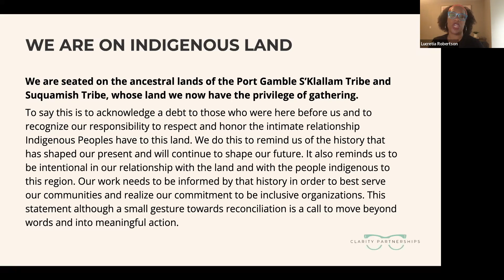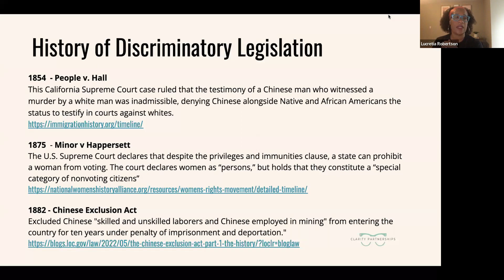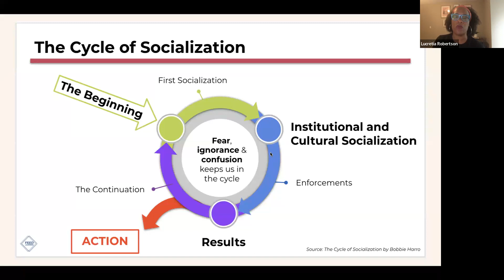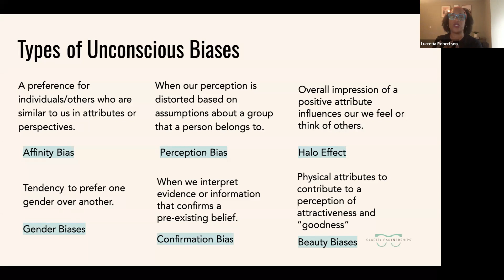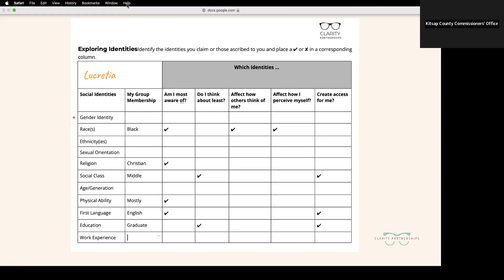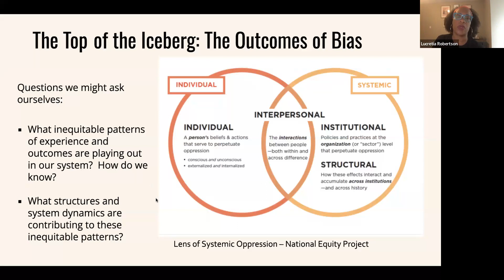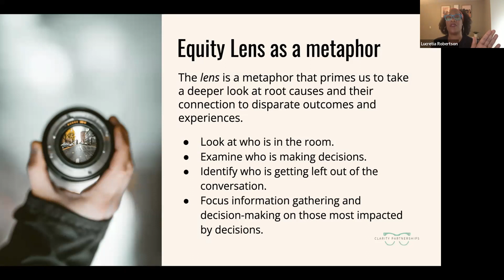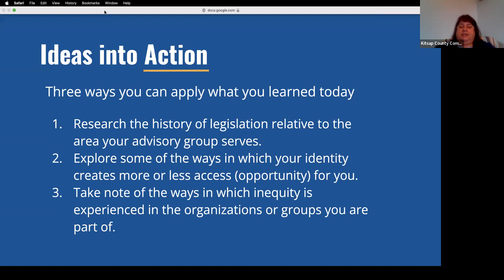Foundations for Equitable Public Engagement, Class 1 10 14 23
Class 1, session 2 held 10-14-23 via Zoom (There were two sessions of the same class, same content - the recording is of the second session. The first session was held 10-12-23). This course was created for Kitsap County Advisory Group members and staff coordinators, led by Lucretia Robertson. The class briefly covers the historical underpinnings of racism, other ‘isms and discrimination in government and the impact of inequity on diverse population groups. Discussion covers key concepts of diversity, equity and inclusion. Emphasis is placed on taking an equity-centered approach to civic engagement. Foundational terms and concepts are also addressed.